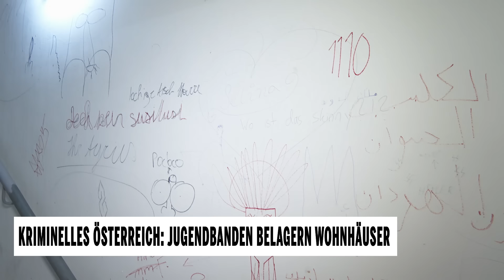Kriminelles Österreich: Jugendbanden belagern Wohnhäuser Gasometer